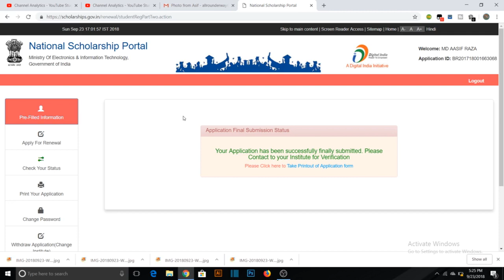How To Verify NSP Form At Institute Level || Verify National Scholarship Form || AsifTechTalk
NSP Helpline Number 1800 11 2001 And 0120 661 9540